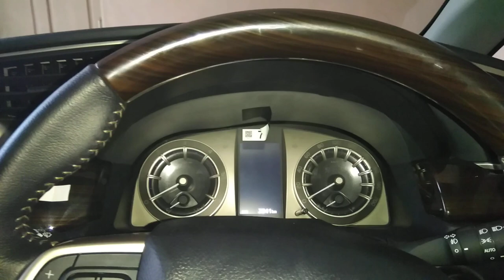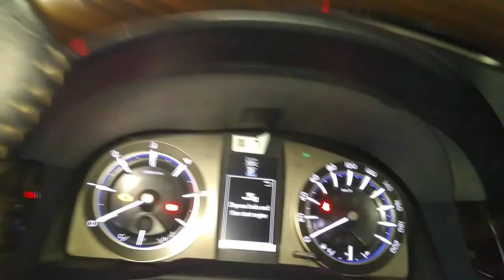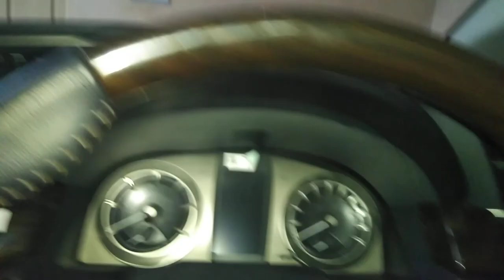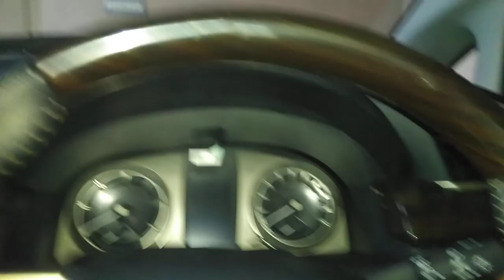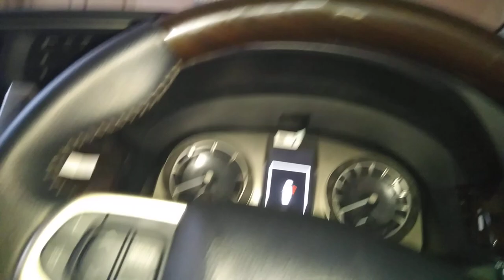Auto Headlight Innova Crysta,Fortuner in TAMIZH | இன்னோவா கிரிஸ்டா தானியங்கி முகப்பு விளக்கு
Auto Headlight,follow me home lamp ,lane changer in innova crysta and fortuner in Tamil explanation